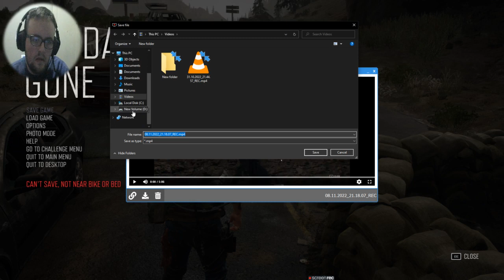Days Gone 43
this channel is only  four games
steam games
pirated games
this channel is only supposed to be four games